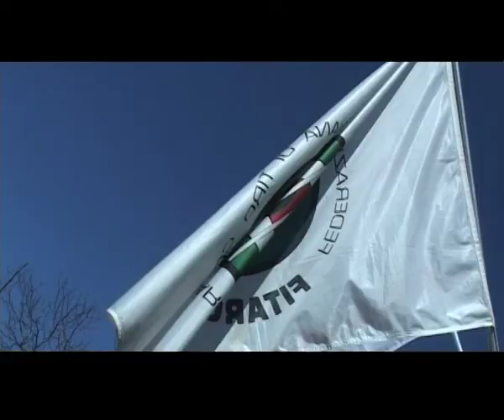Il Traspo - Trailer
Trailer del video sul raduno tecnico Tiro di campagna arco olimpico e compound. Centro tecnico federale "Il Traspo" - Vellano, Pescia - 27/30 marzo 2008.